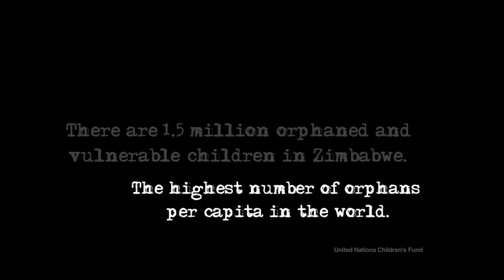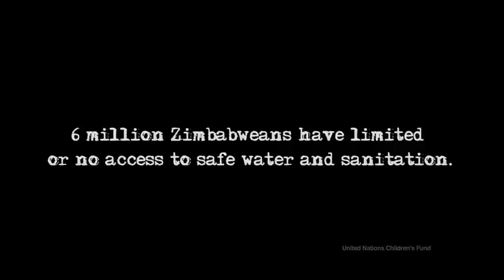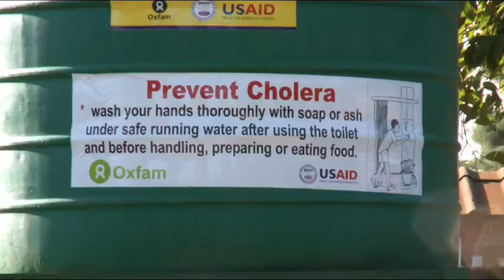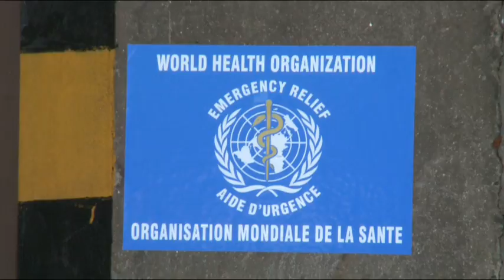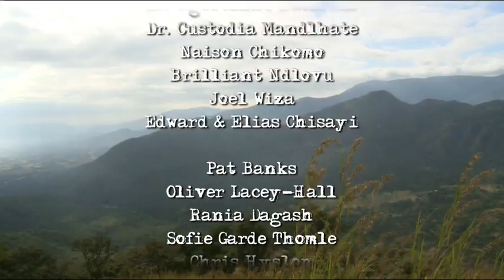Zimbabwe Film - Part 2